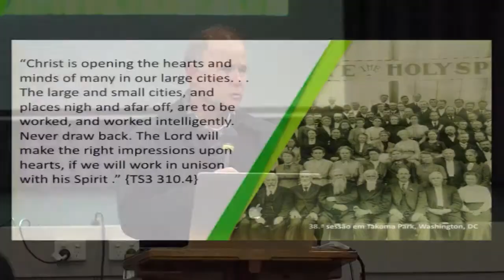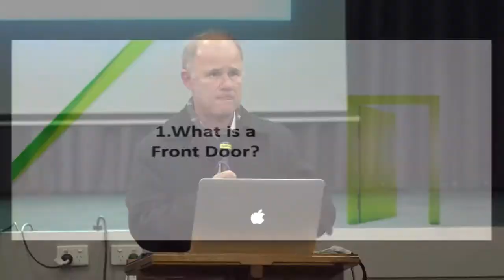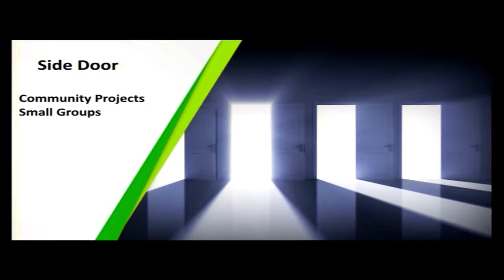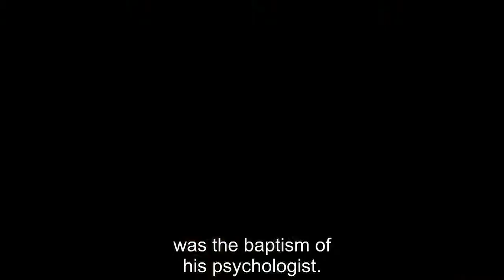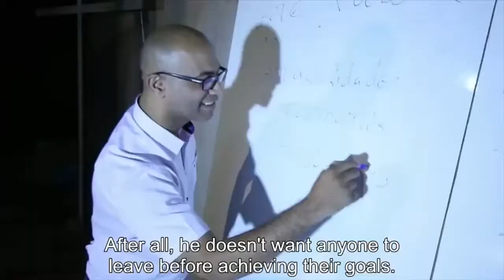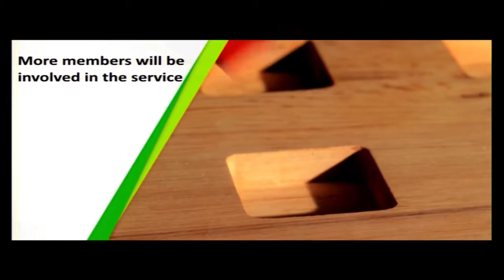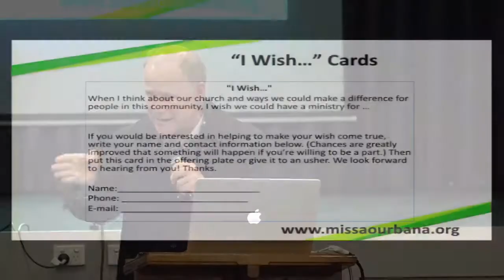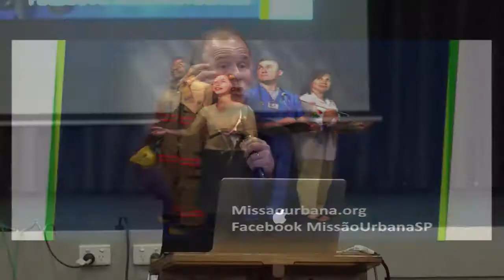"Front Door vs. Side Door" by Pr. Emilio Abdala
There are 2 distinct ways for people to join a church. Understanding this and the shifting trends between the two will help you to open your church to reach more people!